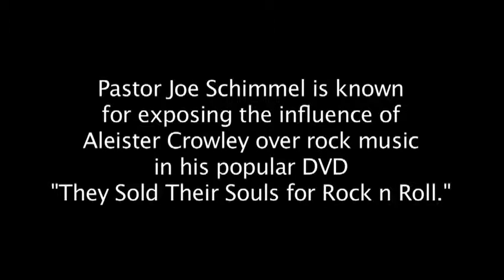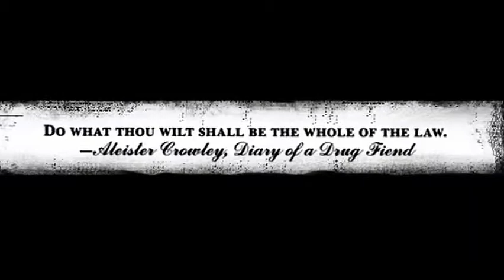Black Rock 2012